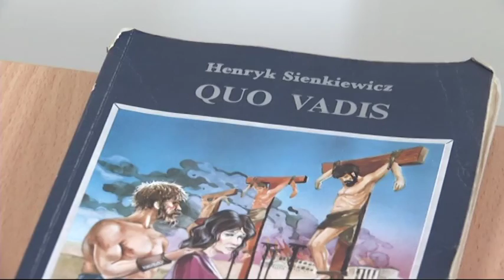Sienkiewicz po pyskowicku